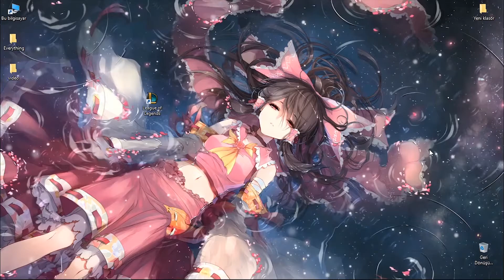MISS FORTUNE.EXE(GERİ DÖNDÜM)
«Önemli.»
Evet sevgili dostlarım 2 ay gibi bir süredir video atmıyorum sebepleri belli açıkçası bilgisayarım oyun videoları çekmeme pek olanak  sağlamıyor.Fortnite oynayabiliyorum fakat zar zor yani video çekemiyorum bende kanalı boş bırakmamak için böyle bir lol videosu hazırladım.Video kaydetme programı yüzünden fps kaybı yaşadım bu videoluk arada bir kasmalar var fakat bu sorunu ilerki videolarda düzelticem şüpheniz olmasın,seviliyorsunuz cansınız.